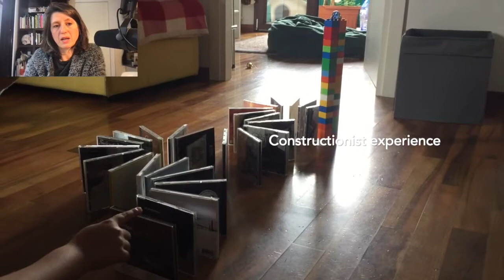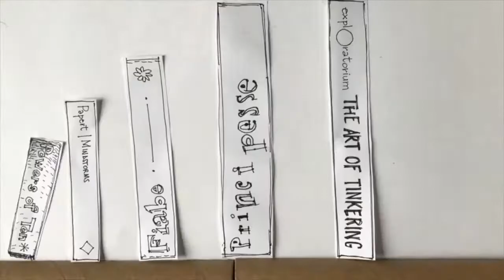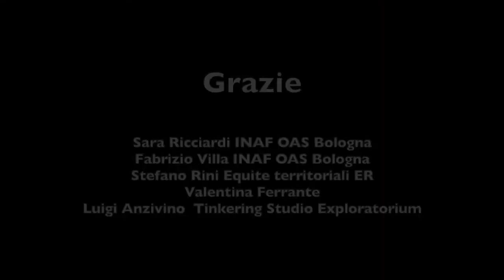Sara Ricciardi - Tinkering goes online: Play with a Chain Reaction during Pandemic